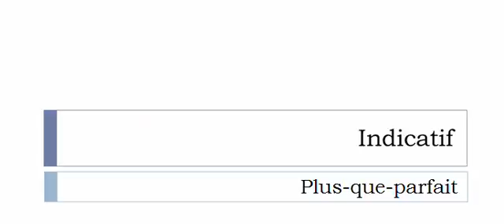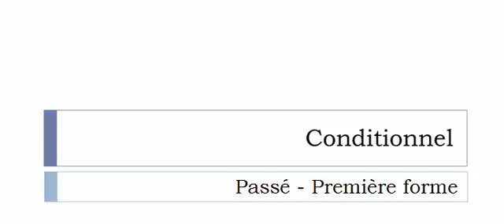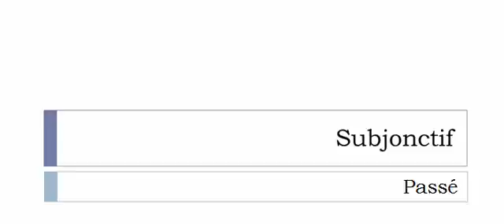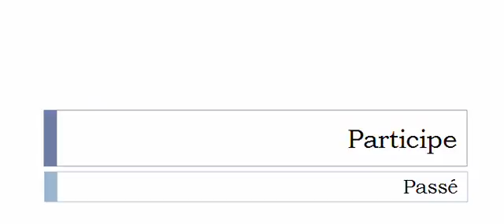フランス語を学ぶ = 共役 = Staliniser